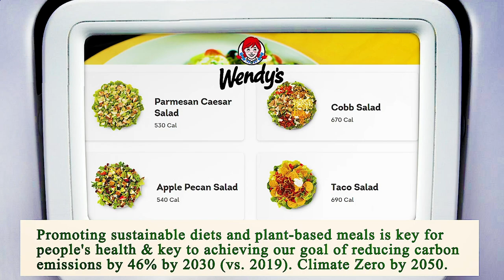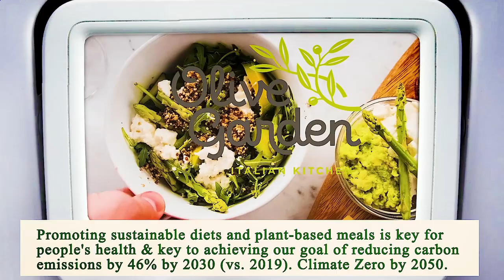Close to Me Restaurants Phoenix 85004 AZ, Maricopa County, Arizona